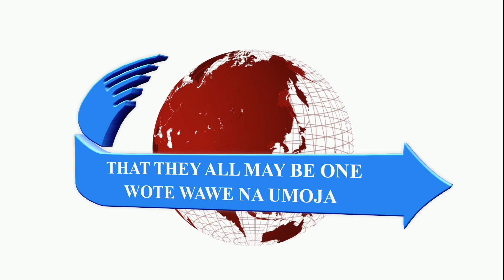WORSHIP MOMENT - JULY13